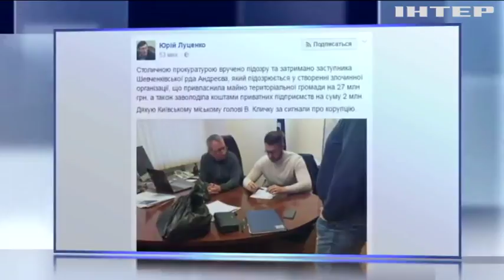Зампредседателя Шевченковской райадминистрации подозревают в создании преступной группировки